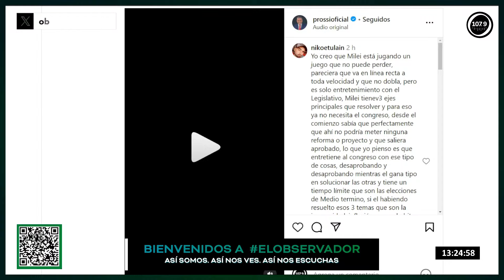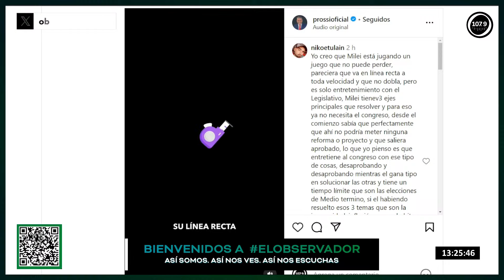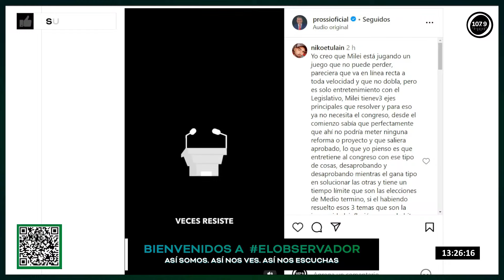La alianza de Javier Milei y Mauricio Macri |ElPase entre Esteban Trebucq y Luis Majul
06 a 07 hs | El Arranque de El Observador con Agustina Girón
07 a 10 hs | La Mañana de El Observador con Luis Gasulla
10 a 13 hs | Trebucq1079 con Esteban Trebucq
13 a 16 hs | Majul1079 con Luis Majul
16 a 18 hs | Yanina1079 con Yanina Latorre
18 a 20 hs | Calabro1079 con Marina Calabró
SÁBADOS

07 a 09 hs | CafeyNegocios con Camila Dolabjian
09 a 12 hs | Dexter1079 con Federico Wiemeyer